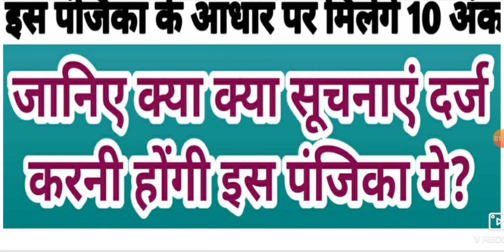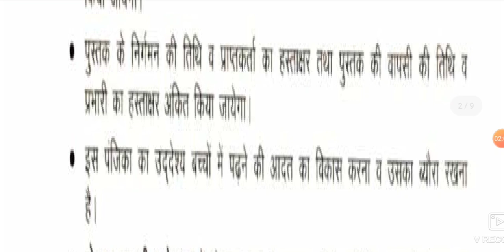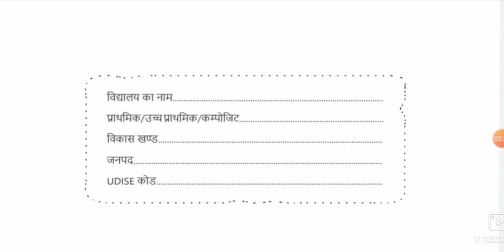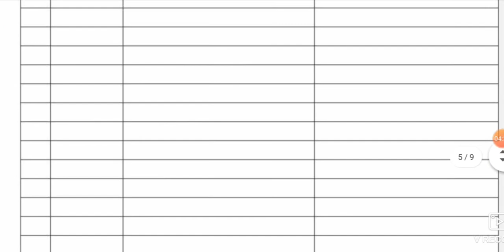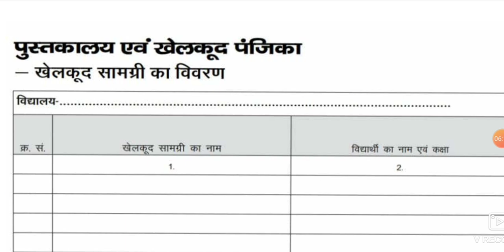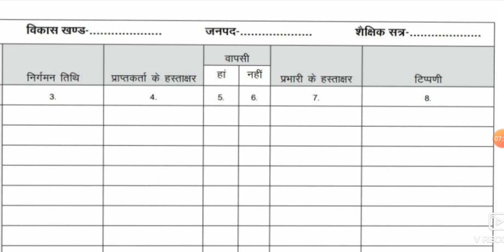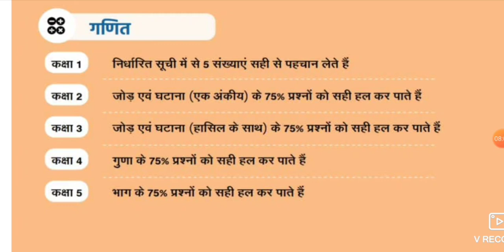पुस्तकालय व खेलकूद पंजिका परफॉर्मा।कैसी होगी नए सत्र से पुस्तकालय व खेलकूद पंजिका।क्या सूचना भरनी है